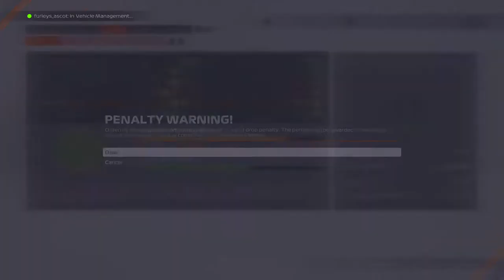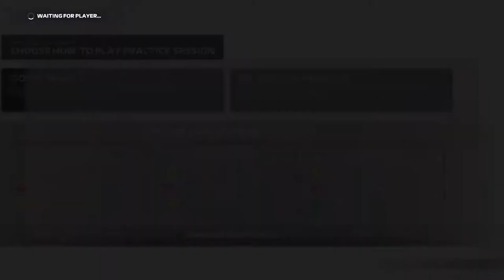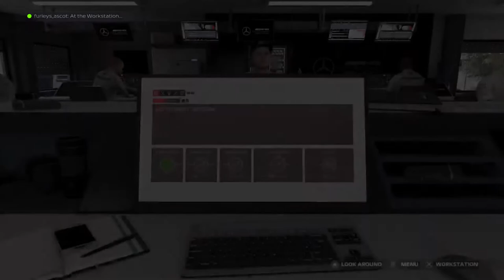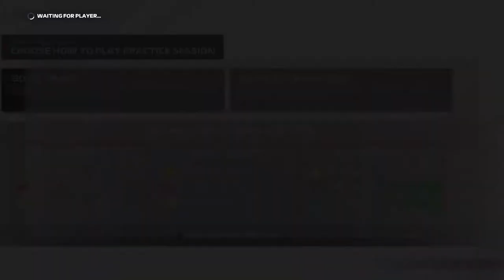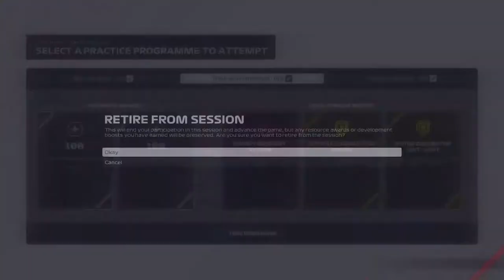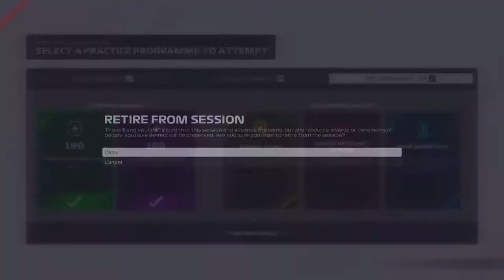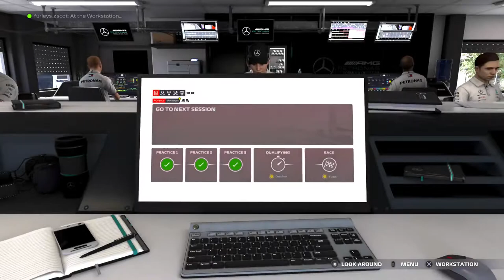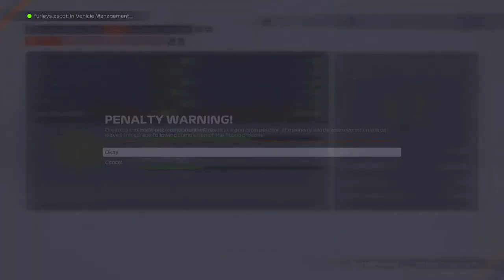F1 2021 co op